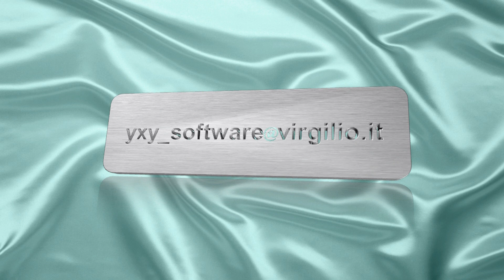DRAGONFLY CLIPS 10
MUSICA ANNI 60/70
COLOGNOLA 22-MAGGIO-2022